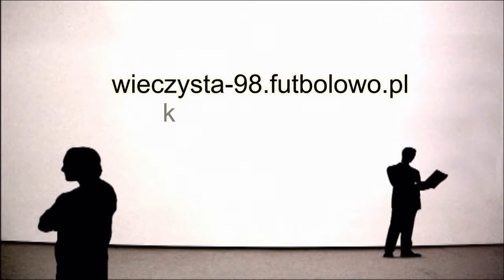Proszowianka - Wieczysta Kraków TS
I Liga Trampkarzy Trampkarzy Starszych Kraków. Proszowianka Proszowice-Wieczysta Kraków. Stadion Proszowianki przy ulicy Parkowej w Proszowicach
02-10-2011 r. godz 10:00